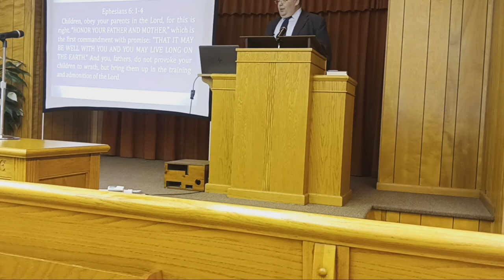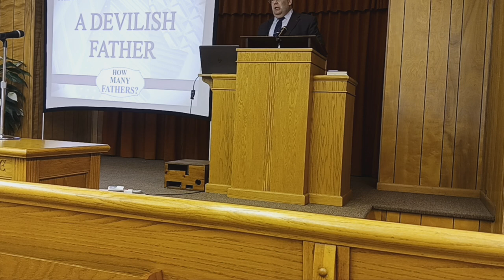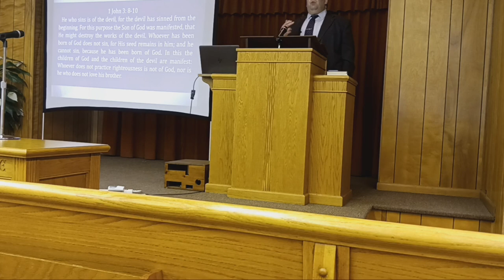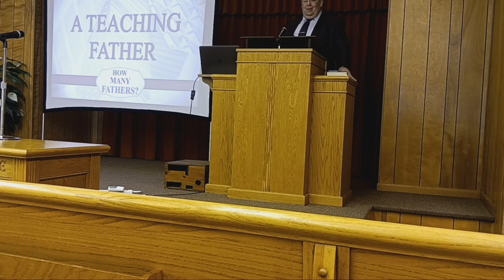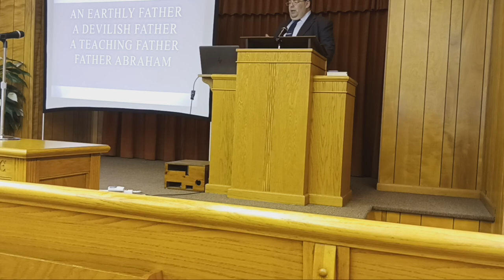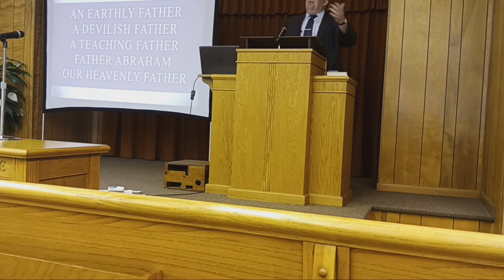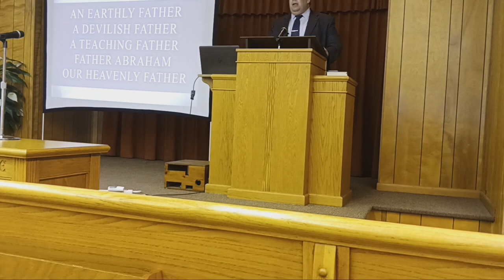How Many Fathers?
In this sermon we think about how many fathers we have, or have had. Thanks for studying along with us. Pardon the video being misalined.We are working on and working out technical difficulties. Thank you for your patience.